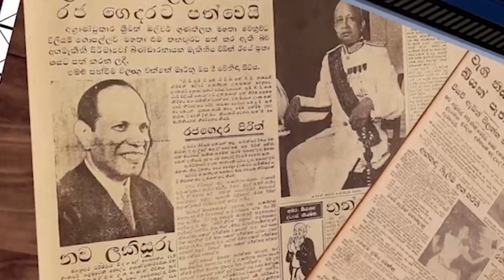රනිල් සජිත් අනුර නැති අලුත් සන්ධානයක්